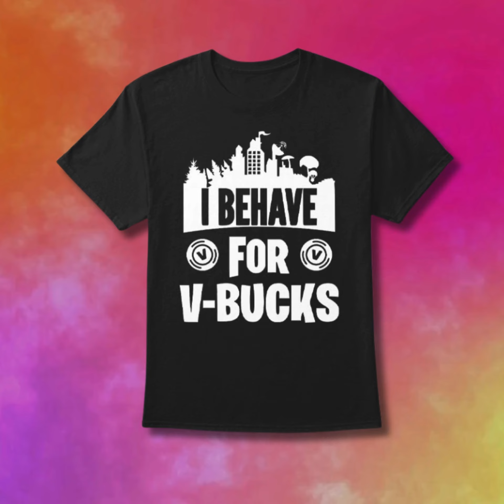Fortnite I Behave For V Bucks Shirt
Available Style: Unisex T-shirt - Premium Fit Men T-shirt - Premium Fit Women T-shirt - Long Sleeve Tee - Hooded Sweatshirt - Ladies Flowy Tank - Sleeveless Tee - Unisex Tank - V-Neck T-Shirt - Youth T-Shirt.

Related questions:

Where can I buy a Fortnite I Behave For V-Bucks shirt? Is the Fortnite V-Bucks shirt available in different sizes? What are some other popular Fortnite merchandise items? How can I get free V-Bucks in Fortnite? Can I customize a Fortnite shirt with my in-game username?